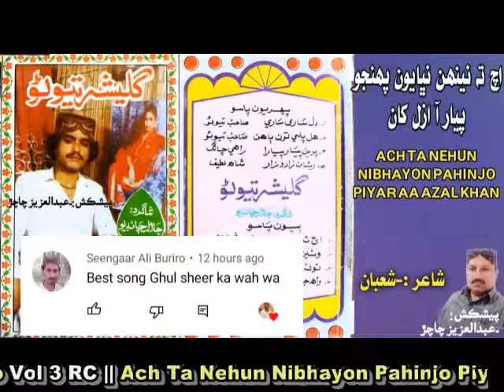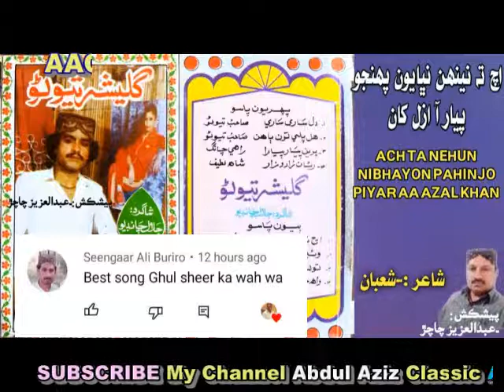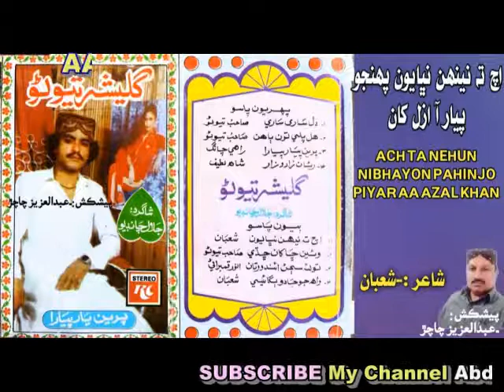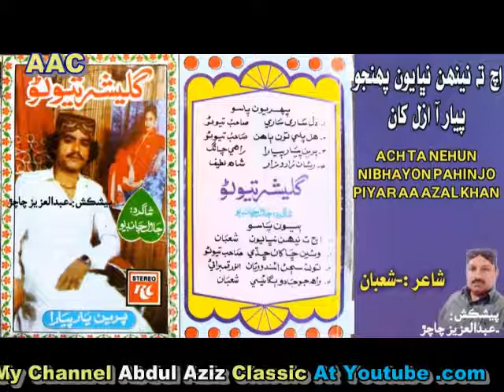Gulsher Tewno Vol 3 RC || Ach Ta Nehun Nibhayon Pahinjo Piyar Azal Khaan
Poet :- Shoban
Song :-Ach Ta Nehun Nibhayon Pahinjo Piyar Azal Khaan
Singer :- Gulsher Tewno Vol 3 RC